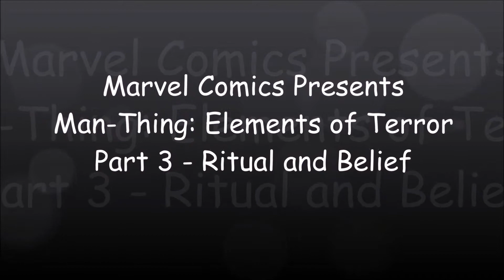Man-Thing: Elements of Terror - Part 3 "Rituals and Belief"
The Man-Thing (Dr. Theodore "Ted" Sallis) is a fictional monster appearing in books published by Marvel Comics. Created by writers Stan Lee, Roy Thomas, and Gerry Conway and artist Gray Morrow, the character first appeared in Savage Tales #1 (May 1971), and went on to be featured in various titles and in his own series, including Adventure into Fear, which introduced the character Howard the Duck.

Steve Gerber's 39-issue run on the series[3] is a cult classic that was influential on such writers as Neil Gaiman.[4]

Man-Thing is a large, slow-moving, empathic, humanoid creature living in the Florida Everglades near the Seminole reservation and the fictitious town of Citrusville. He was portrayed by Mark Stevens in the 2005 made-for-TV film Man-Thing.